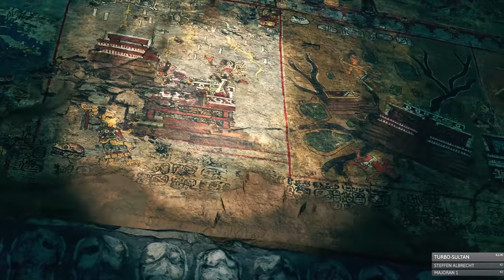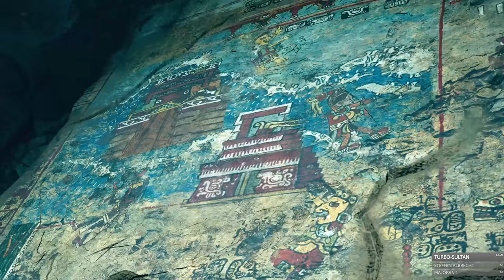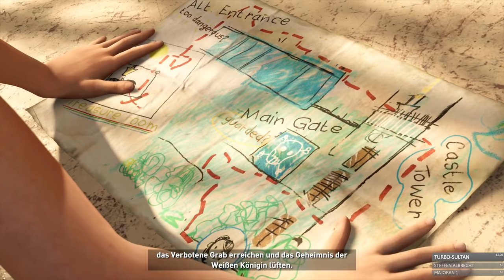Lara Crofts dunkle Seite 🎮 SHADOW OF THE TOMB RAIDER #001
☛ GAME:

In Shadow of the Tomb Raider schlüpfen wir in die Rolle von Lara Croft, die sich im dritten Teil der neuen Tomb Raider Trilogie (die ihr alle auf meinem Channel findet), in die Tiefen der Erde begibt. Dabei lauern unzählige Gefahren und die Schatten der Dunkelheit. Auf gehts Tomb Raider.

«HINWEIS»
Wenn dir das Spiel gefällt, unterstütze die Entwickler und kaufe dir den Titel im Original

«SARAZARS EQUIPMENT»